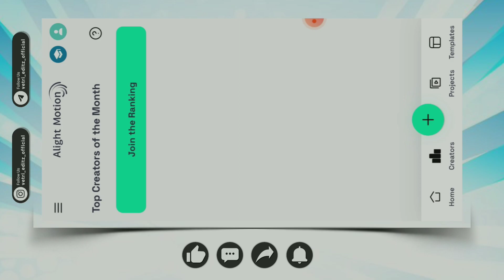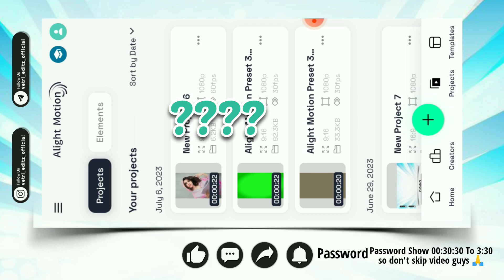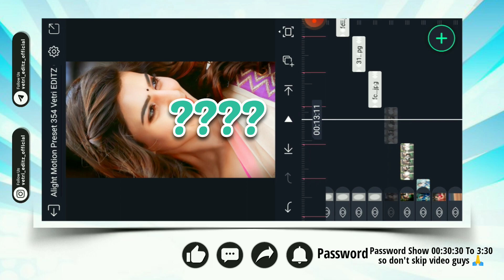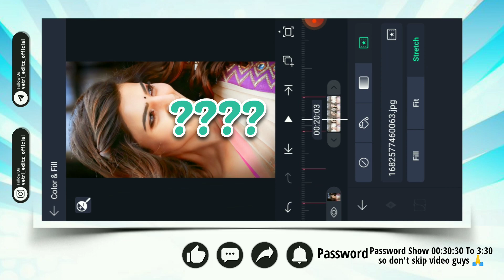Lovely🎈 EN ROJA NEEYE 🌹 Alight Motion Video Editing ❣ Reels Video Editing ❣ vetrieo love feel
This video Most Top Trending Lovely BGM for
en roja neeye song video create package for Alight Motion Preset and XML file And material Download new. Instagram reels video Editing alight Motion. whatsapp status video editing alight Motion. couple.

👆WATCH NEW👆

MATERIAL 🍃 Motion Preset 354 Material

New version Alight Motion Link Telegram Check Link Top Check.